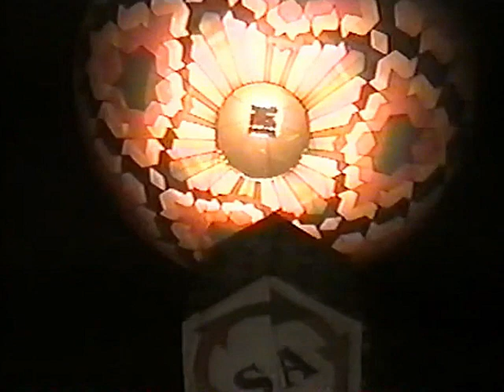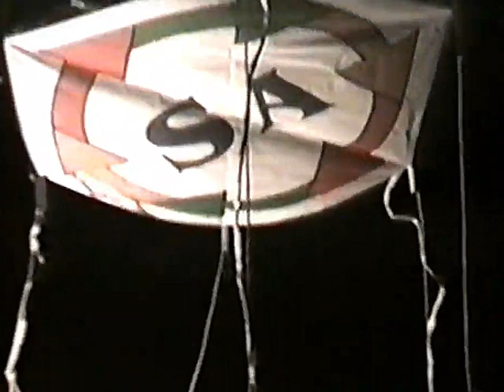2004 - Modelado 17m - Só Amigos